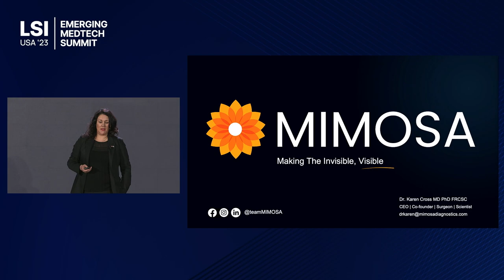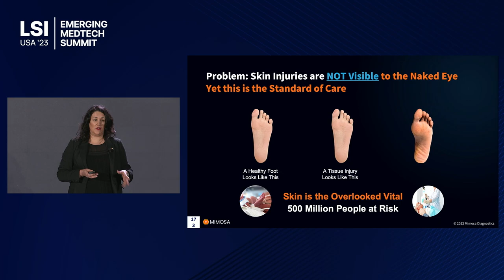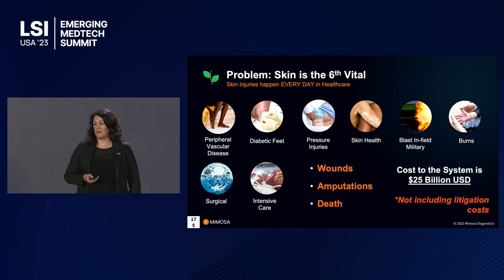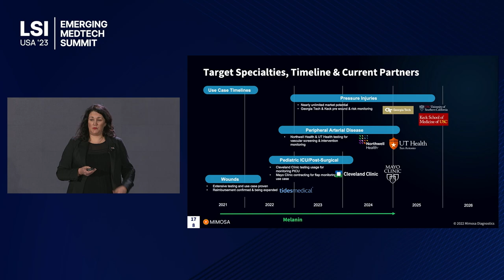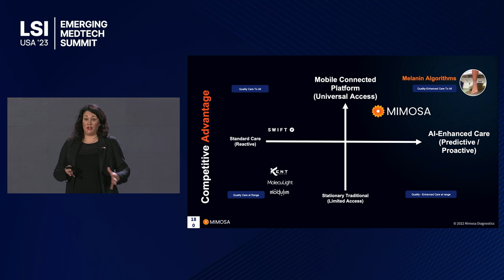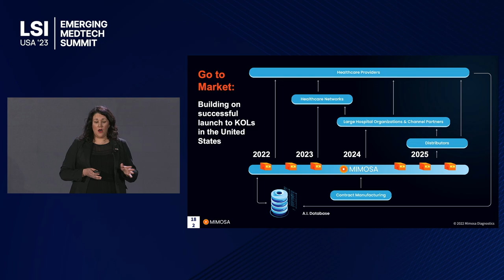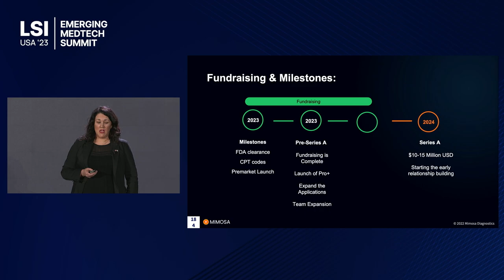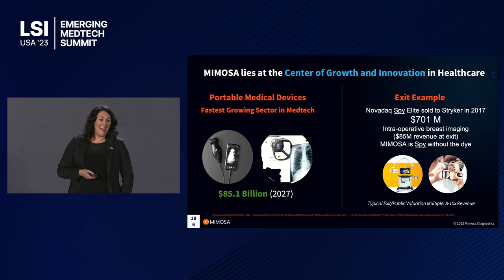Karen Cross Presents MIMOSA Diagnostics at LSI USA ‘23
Karen Cross presented MIMOSA Diagnostics at LSI USA ‘23 Emerging Medtech Summit.

MIMOSA has developed a tiny, hand-held device that democratizes the collection of tissue information in patients with peripheral vascular disease (PVD), wound care, diabetes, burns, and potential post-operative surgical complications.